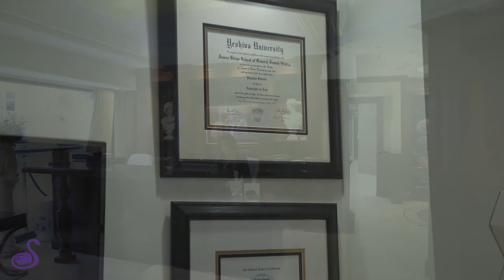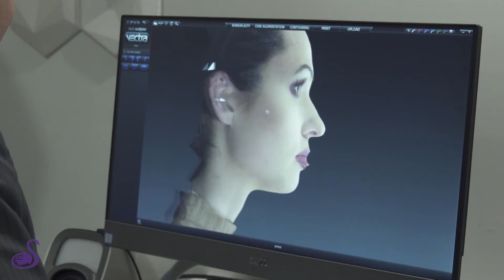Top Rhinoplasty Surgeon - Dr Payman Simoni - Los Angeles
Hi, I am Dr. Payman Simoni, a double board-certified rhinoplasty specialist in Beverly Hills. A lot of people wonder how do I find the perfect doctor for my rhinoplasty? Rhinoplasty is the most difficult plastic surgery procedures so it's very important to find a correct doctor.  Now people say how do I know who is a rhinoplasty specialist as well as specialist the way we are trained both as an ear nose and throat doctors and plastic surgeons. So we have built a specialty under our wings and we are board-certified in both ear nose and throat surgery and facial plastic surgery. So we look at the nose from aspects of cosmetic functional reconstructive, everything that has to be done to the nose.

So we'll look at the nose, not just the from the aesthetic aspect of it will look at it as a function because you need to breathe through your nose. A lot of people have a problem after rhinoplasty they can't breathe because the doctor may not be as specialized for the function of the nose.  So as a double board-certified rhinoplasty specialist, what we do is we only do nose and face all our life's one of the main differences from what I do and other plastic surgeries I don't break the nose.  I don't pack the nose. That's what many of you may be afraid of.  Because a lot of people are scared of pain and looking bruise and looking swollen.  By not breaking the nose. My patients don't have any pain after the procedure.  Now a lot of people want to know how do I look like after surgery?  How do I know?  So what we do is we use 3d computer analysis of the face and we show before and after in 3d so you can see what that nose would look like on you.

I understand having a rhinoplasty is a major decision and can be scary, confusing, at the same time exciting. So if you want to know more about rhinoplasty and know more about the way I do perform rhinoplasty, you can look at my website, join us on our social media.

If you want to make an appointment with me and come sit down, talk to me face to face, call my office and set up a consultation.

For those of you who don't live in California, you can call my office and set up a Skype or FaceTime consultation so we can talk more detail about your nose in detail and answer any questions you may have.

Simoni Plastic Surgery offers the most innovative approaches to cosmetic plastic surgery in Beverly Hills, CA.  Double Board Certified Celebrity Facial Plastic Surgeon Dr. Simoni is the Top Rhinoplasty specialist in Los Angeles.

Dr. Simoni is honored as one of Hollywood’s top five plastic surgeons. Dr. Simoni has been featured on many networks such as CNN, Bravo The Doctors, The View, Entertainment Tonight, Good Morning America, and more.  His outstanding work has positioned Dr. Simoni as one of the most qualified facial plastic surgeons in Los Angeles.

Follow His Instagram @simoniplastic

Dr. Simoni is top-rated with 5-star Yelp Reviews, with his practice in Beverly Hills, 90210.

Follow Dr. Simoni on his social media channels

Video Filming and SEO Services provided by I Think An Idea Agency